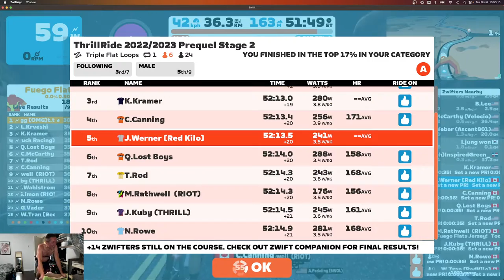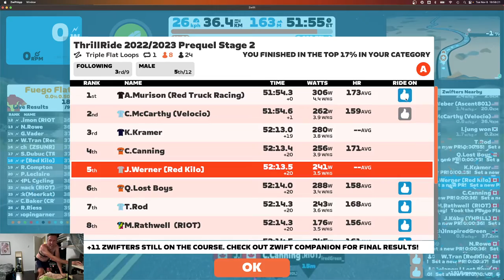Zwiftt: Thrill Ride Nov 8 2022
Highlights include missing the move, then bridging just as the move dies, then rolling around and waiting for the sprint and getting out sprinted. Full summary (time stamps indicate ride time shown on screen in Zwift):
11:41 A.Murison 1st attack, Q.Lost Boys, N.Rowe, C.Canning go with
14:55 We try to bring them back, they still dangle out front
20:16 J.Werner & M.Rathwell bridge, but gap is small so break sits up and we're caught
23:06 A.Murison 2nd attack, Q.Lost Boys bridges up again,
25:58 Q.Lost Boys dropped, slides back to pack as MCCarthy feathers the hill and bridges hard and fast to A.Murison. They stay away.
49:22 1.9k to go, J.Delaney attacks, J.Werner bridges, both caught before the line. A.Murison 1st, McCarthy 2nd, K.Kramer 3rd, C.Cn\aning 4th, J.Werner 5th